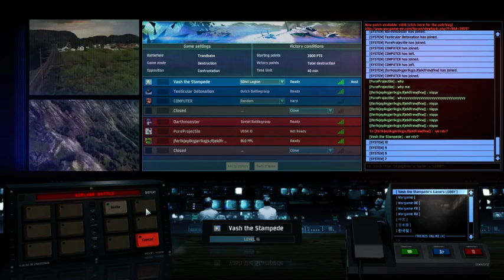JCat's First Game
Sean, a Computer and Skip face off against JCat, Crandusky and Triz. Triz makes a decision that will forever change the match.